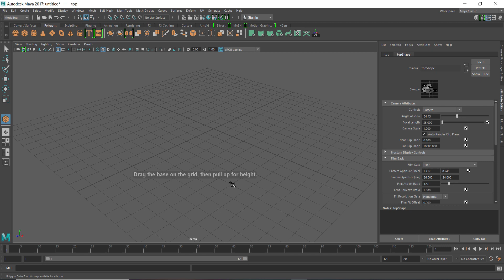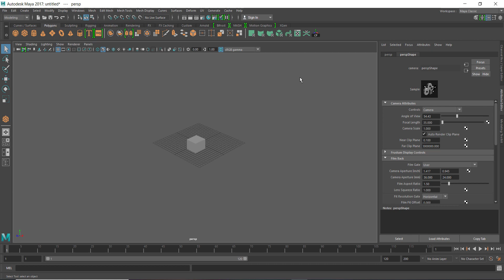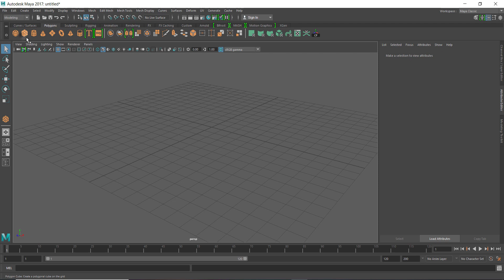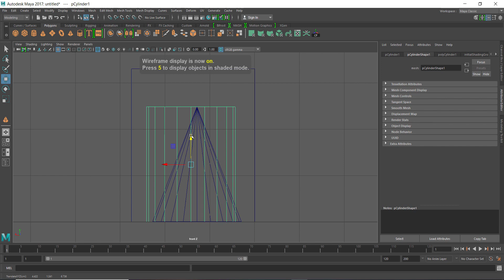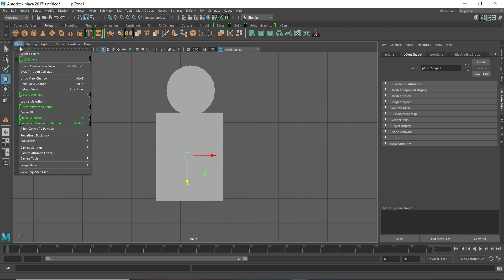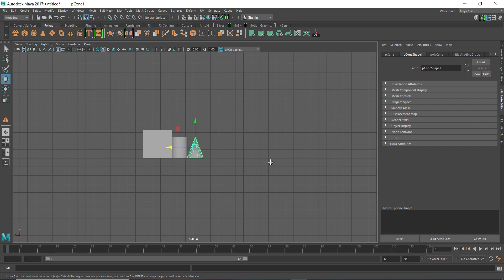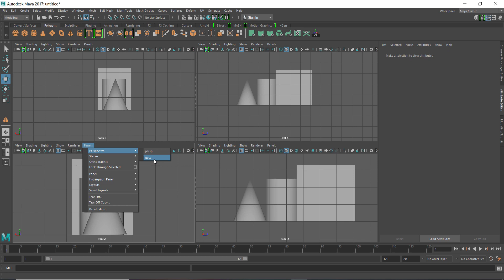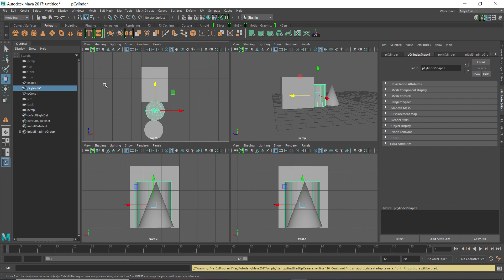MAYA ONLINE CLASS || EPISODE 35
MODELING AND TEXTURING